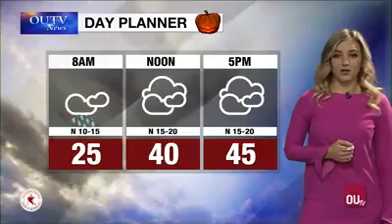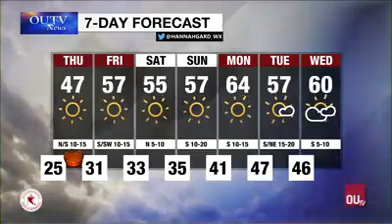Hannah Gard Weather Brief October 31, 2019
OU Nightly Weather Brief